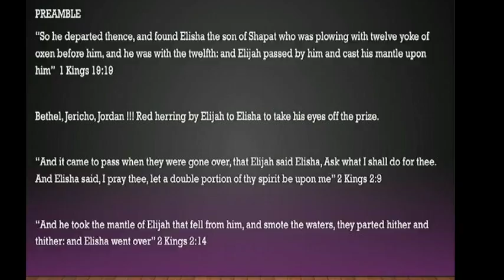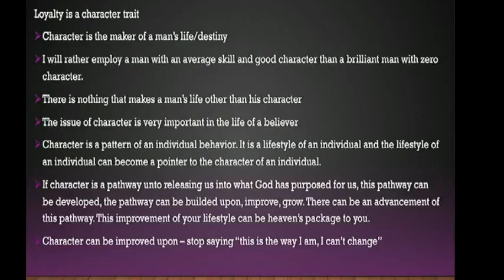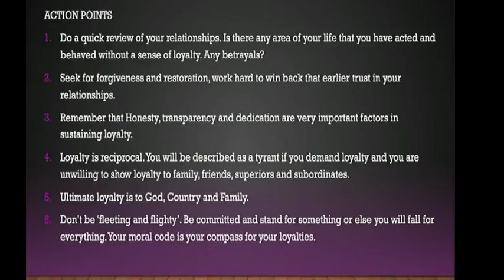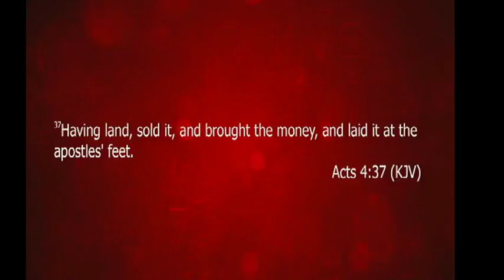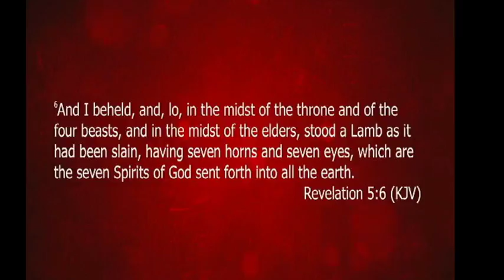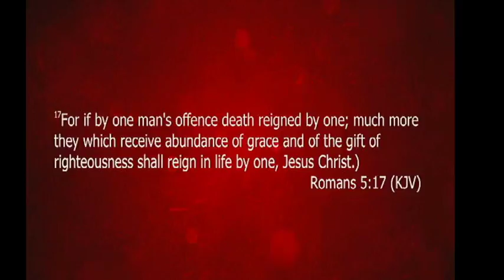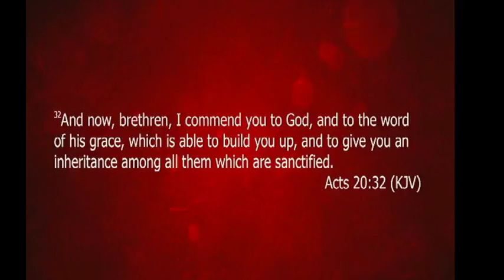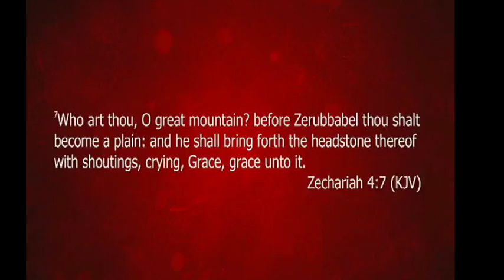Worship Service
Worship Service , and Life Class by Pas Bimbo Oludara